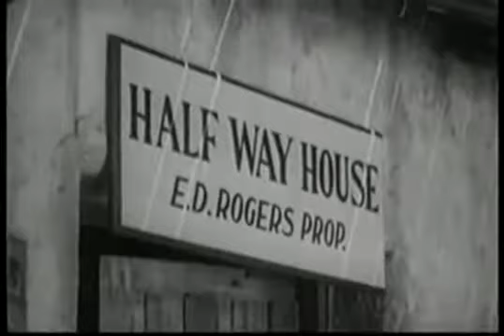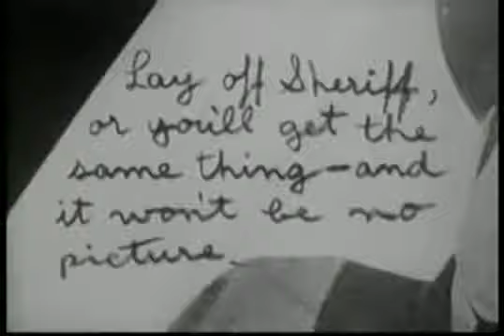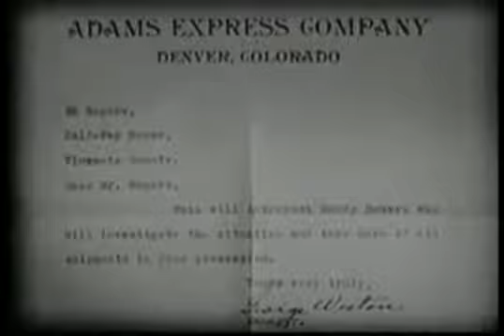Randy Rides Alone (1934)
Jailed for murders he didn't commit, Randy escapes only to stumble into the den of the real murderers.